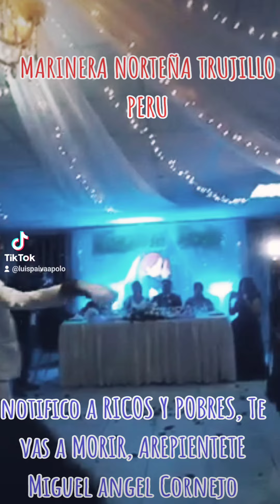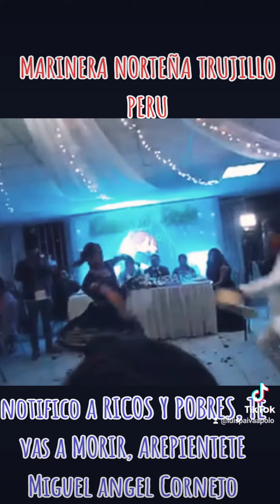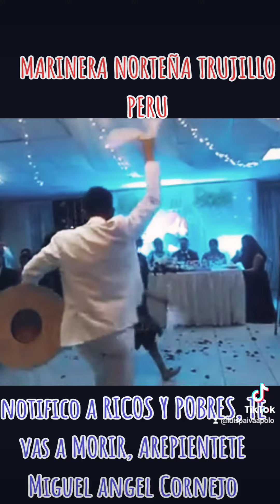MARINERA Norteña TRUJILLO PERU